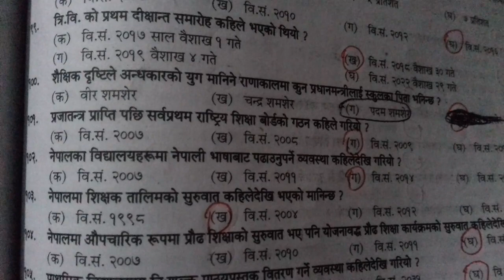प्राबिधिक सहायक प्रासमा पटकपटक सोधिने प्रस्न उत्तर न्यु सेट 2076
CL online Media   CL online media

यस् Youtub channal मा रहेका सामग्रीहरु अन्य channal मा COPy गरिएको भेटियमा प्रचलित नियम बमोजिम कडा भन्दा कडा कारबाही गरिने छ !!!
!धन्यवाद !